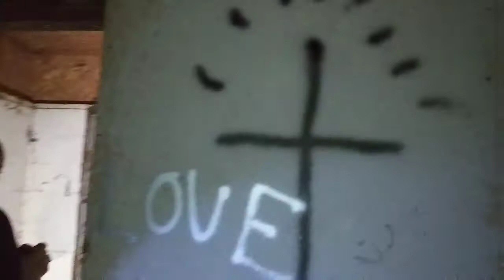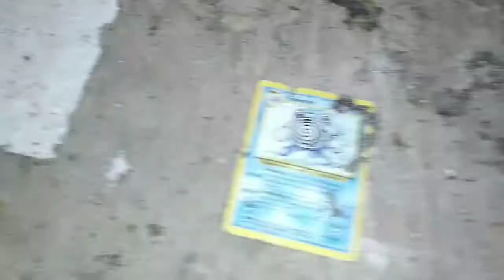The 2nd location found it was bad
Hey fam
This is just a short video of the other location i found
It was nasty and gave off a bad vibe , we couldn't stay long due to mold everywhere, we will be going back soon with masks and gloves!
Go check out my wifes channel she was touched in this house !!!

AND OUR 2ND CHANNEL

TMO & I FAMILY VLOGS